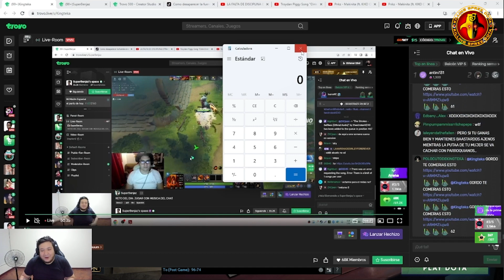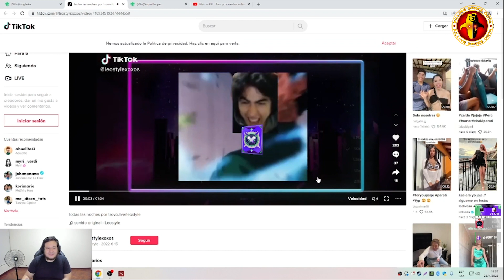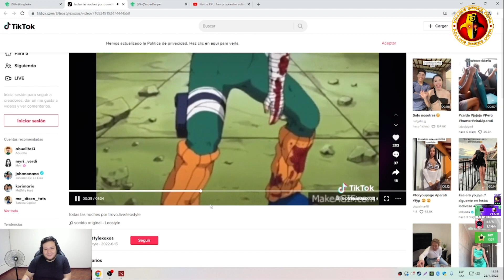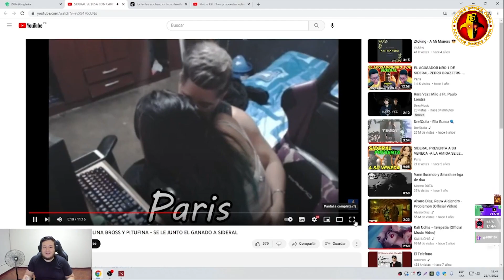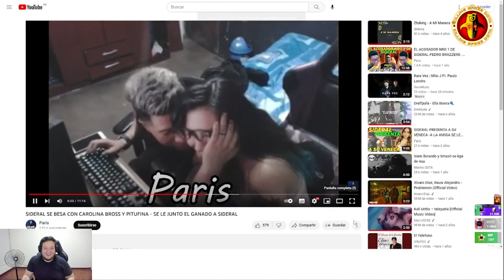🔥 KINGTEKA CONFIESA QUE GANABA 50MIL SOLES AL MES!! 💰💵